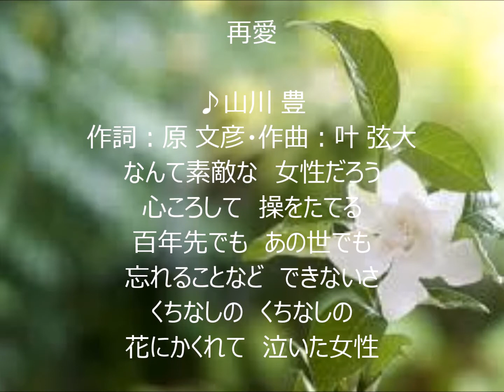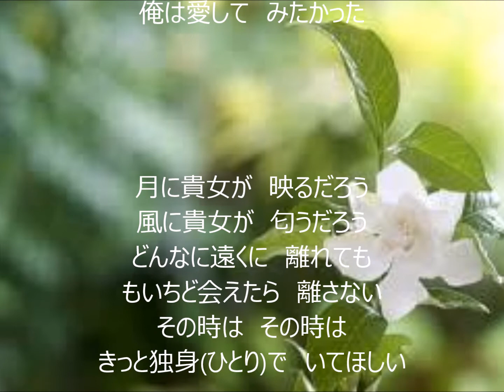再愛 唄 山川 豊 cover 太陽と月